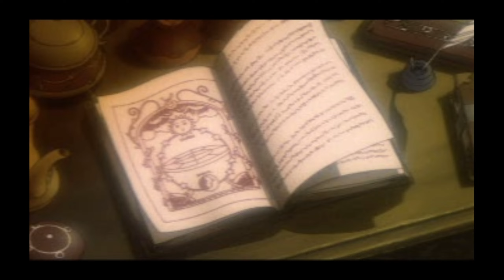WILD ARMS #01 - JEUNESSE EN VADROUILLE